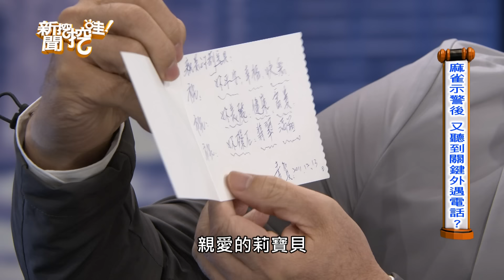【新聞挖挖哇】我在最紅的時候，為他犧牲...28年後成日以淚洗面！20200915｜來賓：夏光莉 許常德 呂文婉 律師陳孟秀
分段重點
00:00 開場介紹
01:02 夏光莉生平概述
02:06 小姐遇到流氓一見鍾情？
12:07 以為遇到愛，但卻是遇到劫數？
24:28 夏：「他糟蹋了我最寶貴青春」
27:05 前妻為了離婚，連哄帶騙才成功？
28:27 60大壽前夕麻雀開口警告...他有...
34:50 麻雀示警後，又聽到關鍵外遇電話？
45:31 有夫妻之實，但無婚約算什麼？
49:17 見微知著，先是水電出問題然後...
53:55 異想天開養鸚鵡發財，一場空？
58:27 感情最怕扯到錢，算都算不清？
1:03:45 外遇後懺悔回到初心，和你在一起？
1:08:39 劇夢人生，終於體會淚如雨下？